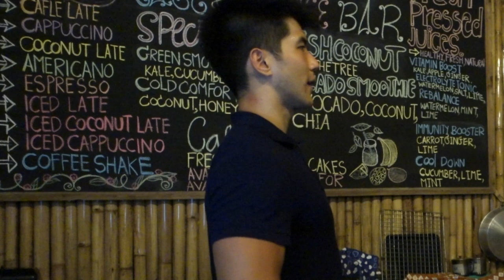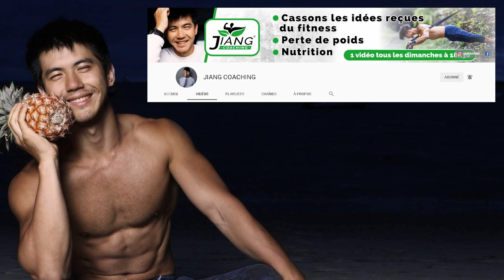Le Gainage : STOP LE MASSACRE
Le gainage statique, arrête le massacre. Je t'explique pourquoi il faut changer ce que tu fais.